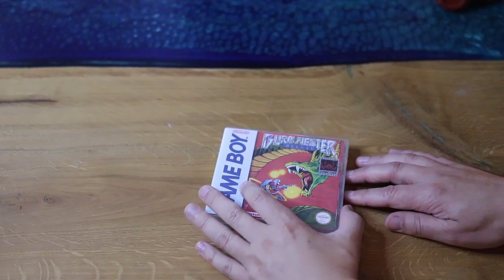Schau dir das an, wenn du Game Boy Spiele sammeln willst. Alles was du für den Start wissen musst!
Hier die angesprochenen Links:

Retron 5
Retron SQ

Nagellack Regale

Wo kaufen?

Timecodes:
00:00 - Intro
00:19 - Hardware
09:45 - OVP's
12:32 - Module
19:27 - Aufbewahrung/Präsentation
23:10 - Wo kaufen?